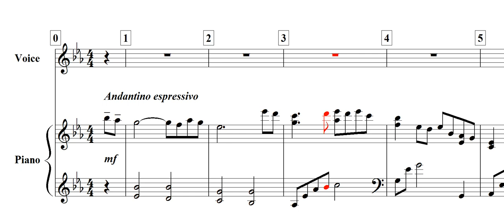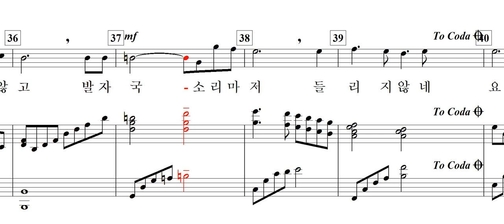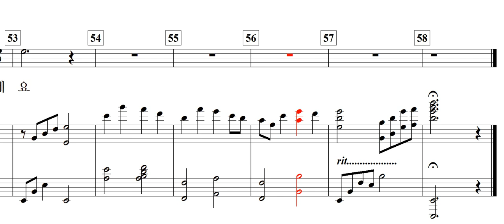기다림(홍관수 詩. 김정철 曲)-for Soprano